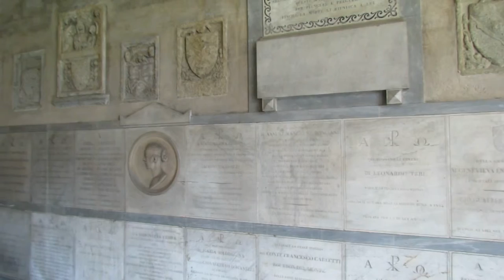01082014 Basilica di Santa Maria Novella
MusicAleksandra MikulskaHaydn, F.J.: Andante mit Variationen in f minor, Hob. XVII:6 (1793)